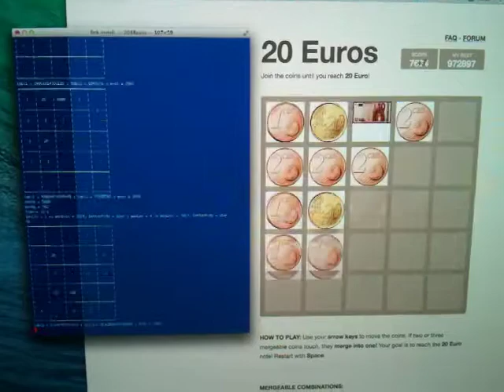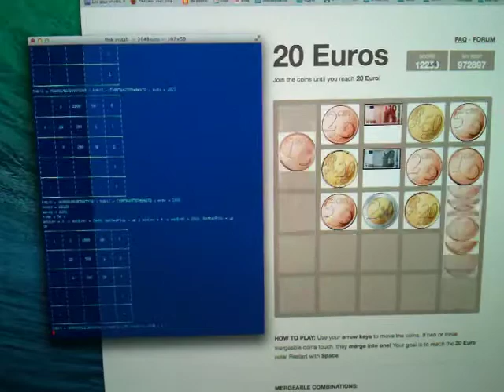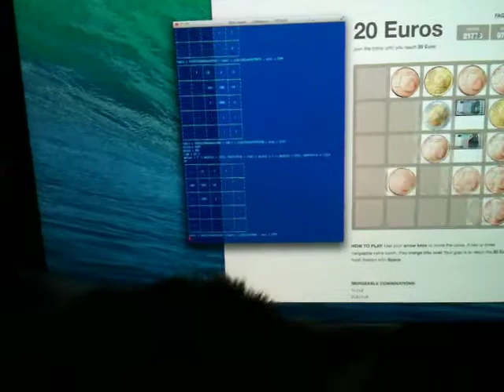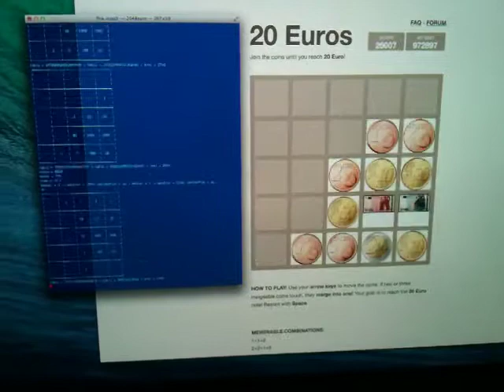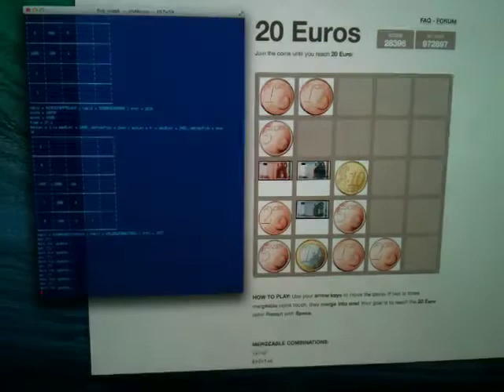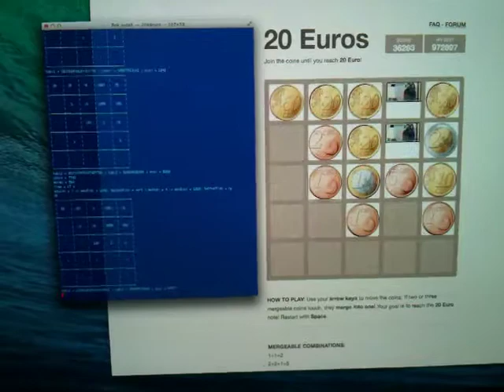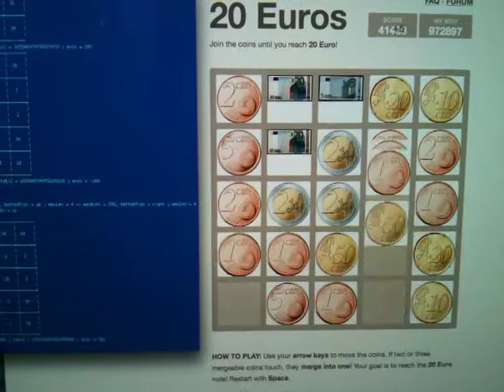"20 Euro" game (IA playing & cat interference inside)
AI playing jatekos101's "20 euro" game (variant of Gabriele Cirulli's "2048" game) until 50 € bill...

Can you find the cat? =^.^= :)

(Unix only, OpenSSL required, but could be easily ported for Windows or other OS, C with very few specific code).
Works with Firefox and "Remote Control" module activated on "20 euro" GitHub webpage.

IA current record is nearly 1M pts, with 500 € + 200 € + 100 € + 2 x 20 € bills, but it took quite a long time, as it takes about 60.000 moves, and it can't stay this quick for more tricky steps, like when there are six bills that can't be merged in the board and needs a 5 € to go further !

The few interferences were due to 20 € achievement blocking the game, TCP connection lost with Firefox, and one of my cats wanting her meal.